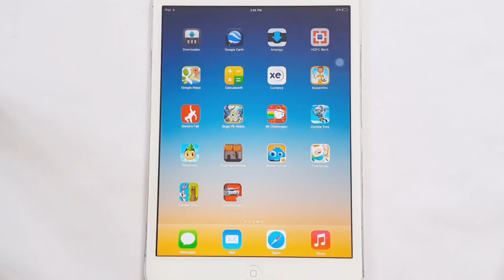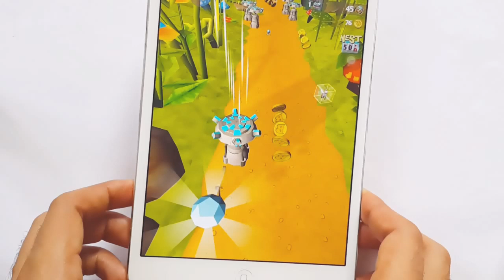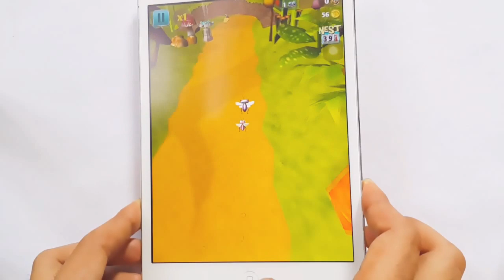Bugs vs. Aliens Gameplay iOS & Android iPhone & iPad HD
Bugs vs Aliens Gameplay iOS & Android iPhone & iPad HD Bugs vs Aliens Gameplay iOS & Android iPhone & iPad HD Bugs vs Aliens Gameplay iOS & Android iPhone & iPad HD

Game -  Bugs vs. Aliens

Description

Lead your team of Bug Heroes into battle and defeat alien invaders before they can achieve total victory!

Fly and survive through this adrenaline-fueled, physics-powered 3D-action game where you control a swarm of bugs rising in revolt against alien invaders.

* "Strongly recommended to all players" - Feng.com

* "You will love this game" - 4399.com

INCESSANT ACTION
Dash through perilous environments in a “grassroots level” microcosmos, dodge falling UFOs, plasma rays, web traps, tractor beams and dive-bombs from nasty saucers. Save your bug mates, grab coins and crystals along the way and take the alien scientists down before it’s too late! HOW FAR CAN YOU GO? Find out, by downloading Bugs vs. Aliens now!

HEROES, SKILLS, UPGRADES
Get the edge in battle by summoning Bug Heroes with powerful LEADER SKILLS and stat-booster abilities! Unlock them, max them, team them up and you’ll dominate the track! Raid with Luke as Leader to be invincible or unleash Boris and bowl over those crappy scientists. Equipping Jazz as Leader will ROCKET you to the top of the Leaderboards.

LEVEL UP & REACH AREA 51
Increase your Score Multiplier by bringing in more Heroes and upgrading their abilities! Beat high scores and level up to win game changing prizes from the SCIENTIST'S POCKET! Including unique Booster Packs, Coin and Crystal Packs. Level 51 has a Special Prize in store for You!

EPIC BOOSTERS
Use ingenious boosters to have some epic plays! They give you higher score, more coins and help you run further. Including Head Start, Golden Alien and Power-Up Boost. Want more coins? You can obtain DOUBLE, TRIPLE or even HEXTUPLE (X6!) Coin Multipliers.

SOAR TO THE TOP
Conquer all 29 ACHIEVEMENTS and sprint for the LEADERBOARDS. Challenge your Friends and don't forget to brag your Score on Facebook! You can also share your most challenging moments via gameplay videos!

KEEP ON FLYING
Revive at the end of a run to continue playing with your Heroes! Use the Relay Hero booster to continue with your Leader or get a PACK OF REVIVALS and you'll have 10 more shots!

This game offers In-App Purchases which can be disabled using your device settings. for more information.